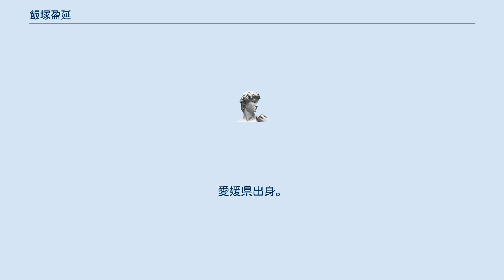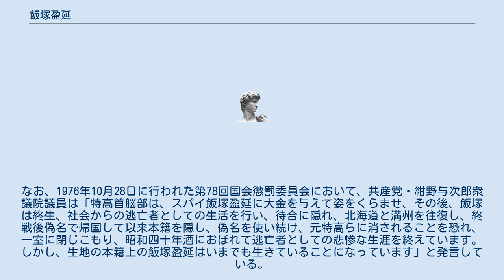飯塚盈延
飯塚 盈延（いいづか みつのぶ、1902年10月4日 - 1965年9月4日）は、日本共産党党員で特別高等警察のスパイ。
「スパイM」とも呼ばれる。
変名は松村昇、峰原暁助、天野煕、高瀬正敬。
愛媛県出身。
 1902年に愛媛県周桑郡小松町に生まれ、1909年尋常小学校に入学。
成績が良く天才と呼ばれた。
米騒動などをきっかけに日本共産党最初の労働者党員になり、渡辺政之輔が率いていた東京合同組合に身を投じることで労働運動にかかわっていった。
その後、若手の労働運動活動家として日本共産党（第二次）の派遣により、モスクワの東方勤労者共産大学（クートヴェ）に留学した（留学中の変名は「フョードロフ」）。
しかし留学中共産党に幻滅し、帰国後に検挙され転向したうえで警察のスパイになったとされる。
 そして松村（飯塚）はスパイとして党に潜入、非常時共産党時代の共産党で家屋資金局の責任者となり、「赤色ギャング」に代表されるさまざまな権力挑発的方針を指示した。
その後熱海事件で共産党の代表者達を一斉検挙に追いやった。
 松村がスパイであることは、同じクートヴェ帰りであった風間丈吉委員長を始めとする党の幹部から全く感づかれることはなく、一般党員も彼の過激な活動方針にほとんど疑いを抱くことなく従っていた。
しかし熱海事件前後の一斉検挙後、取り調べや公判などで松村の名が出てこないことに不審をもった党員たちは、彼が警察のスパイではないかと考えるようになった。
 熱海事件後は、満州でしばらく兄と建築業を行っていたとされる。
なお、1976年10月28日に行われた第78回国会懲罰委員会において、共産党・紺野与次郎衆議院議員は「特高首脳部は、スパイ飯塚盈延に大金を与えて姿をくらませ、その後、飯塚は終生、社会からの逃亡者としての生活を行い、待合に隠れ、北海道と満州を往復し、終戦後偽名で帰国して以来本籍を隠し、偽名を使い続け、元特高らに消されることを恐れ、一室に閉じこもり、昭和四十年酒におぼれて逃亡者としての悲惨な生涯を終えています。しかし、生地の本籍上の飯塚盈延はいまでも生きていることになっています」と発言している。